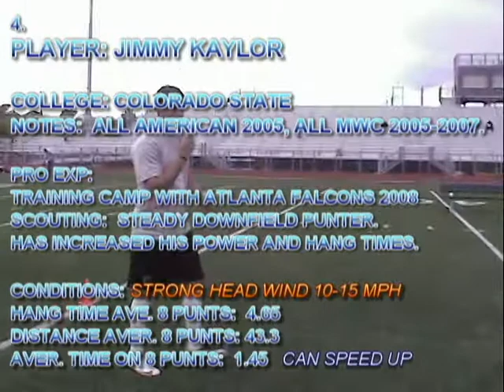JK.avi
VIDEO WITH PERFORMANCE STATS FROM NFL FREE AGENT CAMP IN LAS VEGAS, NV APRIL 1, 2010